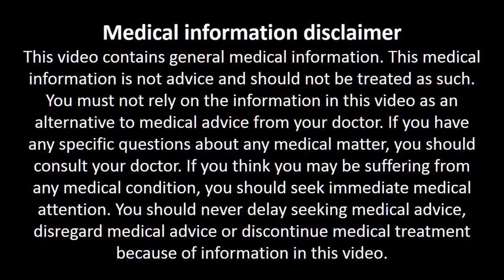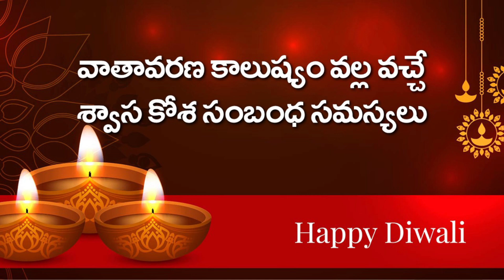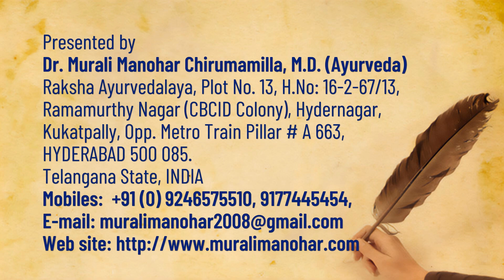కాళరాత్రిగా దీపావళి మారకూడదనుకుంటే, ఈ వీడియోని సేవ్ చేసి పెట్టుకోండి. మిమ్మల్ని సేవ్ చేస్తుంది.